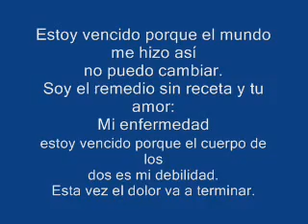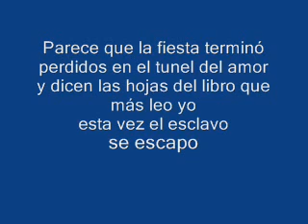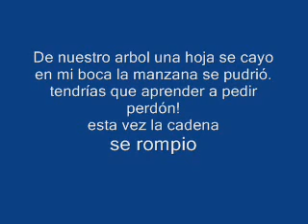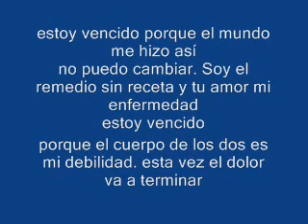ANDRES CALAMARO - Mi Enfermedad